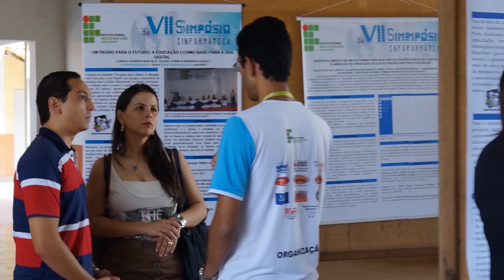VIII SIMPÓSIO DE INFORMÁTICA